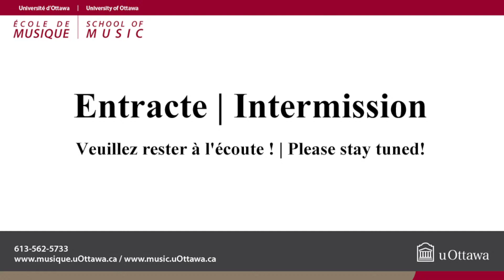Renée Lavoie, trompette / trumpet - RÉCITAL / RECITAL - 14:00Salle Huguette-Labelle Hall, Tabaret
Renée Lavoie, trompette / trumpet - RÉCITAL / RECITAL - 14:00
Salle Huguette-Labelle Hall, Tabaret